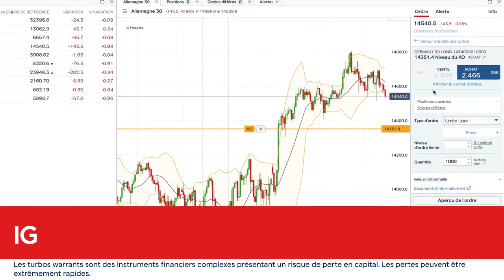Une minute pour comprendre les Turbo24 - Que sont les Turbo24 ? - IG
🔴 Découvrez en quelques secondes ce que sont les Turbo24

Que sont les Turbo24 ? - IG
 0:00 Que sont les Turbo24
0:17 Les actifs sous jacents
0:27 Le cours du Turbo

Les Turbo24 sont les premiers turbos warrants au monde cotés 24h/24 du lundi au vendredi, même lorsque le marché sous-jacent est clôturé. Lorsque vous négociez les Turbo24 avec IG, aucune commission de négociation n’est appliquée, de plus, vous ne serez exposé à aucun risque de change car les Turbo24 sont côtés en euro.

Les Turbo24 se négocient sur le système multilatéral de négociation (MTF) Spectrum, une plateforme de négociation spécialement conçue pour offrir une liquidité élevée aux investisseurs particuliers. Vous pouvez interagir directement avec le carnet d'ordres de Spectrum, ce qui vous permet de contrôler le prix que vous payez pour un turbo. De plus, notre plateforme intuitive est dotée d'un pricer intégré qui facilite la planification de vos positions. En outre, grâce à un effet de levier clairement affiché, vous pouvez rapidement trouver l’ordre qui vous convient.

Vous pouvez commencer à trader les Turbo24 dès aujourd'hui en ouvrant un compte IG, ou d’abord les découvrir au moyen d’un compte démo sans risque.